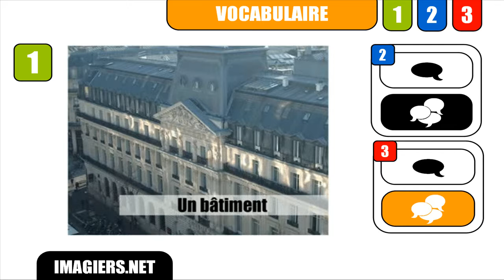CURSO DE FRANCES # un bâtiment